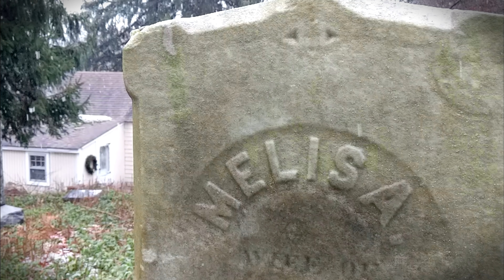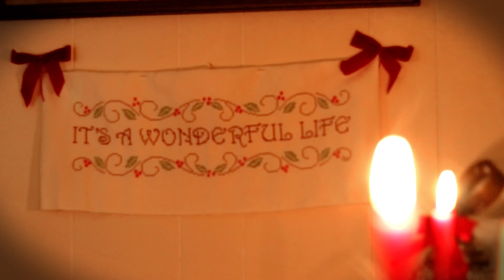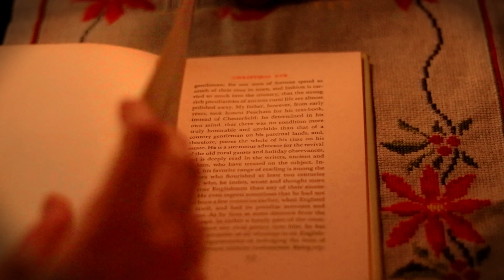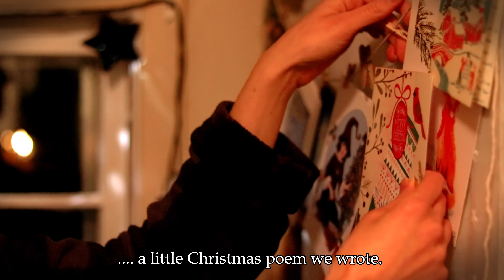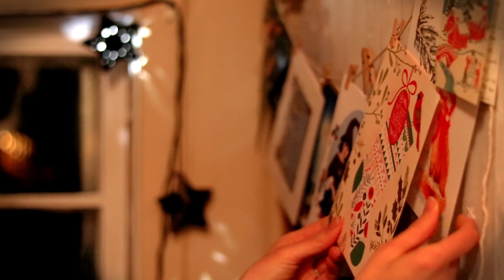🎄A SLOW LIVING CHRISTMAS TIME | Cozy Cottage Vlog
Dearies, winter is here and we welcome you to our quiet little cozy cottage as we decorate for Christmas time. We hope you shall find peace among our home made rural decor and friendly critters that are as excited as we are for the most wonderful time of the year.
-Lindsay Dianne & Jonas

{Welcome to itsacharminglife! We are Lindsay & Jonas, tea lovers and storytellers from California & Sweden now based in Sleepy Hollow, NY. We hope to inspire your charming lives by sharing our vintage lifestyle, slow living/travel, and cozy cottage life. @itsacharminglife}